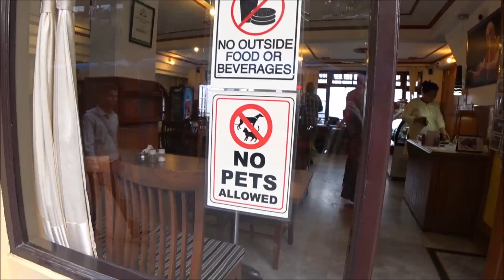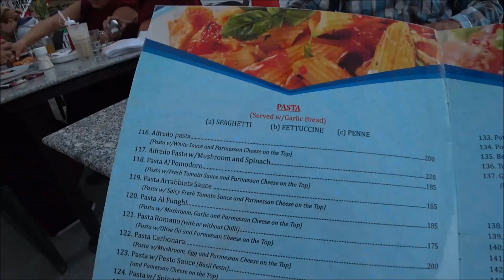72. УЖИН ПАСТОЙ В КАФЕ РЯДОМ С МОНАШКАМИ. МАКЛЕОД ГАНДЖ.